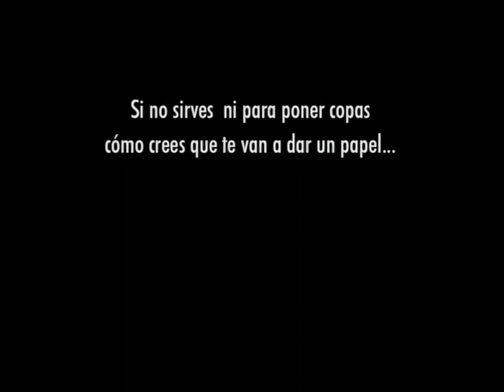TAXI PARA DOS Primera parte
Divertido cortometraje sobre un chico y una chica que se conocen al parar un TAXI.